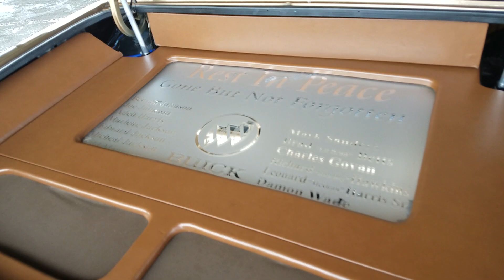4th Annual King of Slab (Buick) Feature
The "Swang Down C.C." Buick is featured in this video from the 4th Annual King of Slab car show and concert. It was held at Mountain Creek Speedway, Grand Prairie Texas on August 18th 2018.